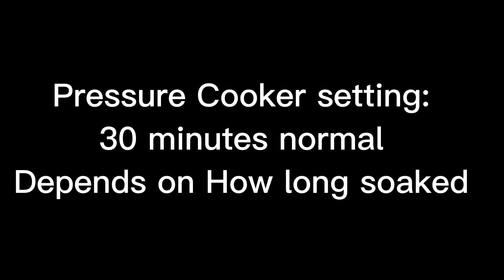Chana Chaat Recipe | Kabuli Chana Chat |Ramazan Special recipe Iftar recipe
Best safed chana chaat |special white chana chaat recipe | Kabuli Chana Chat| |iftar ramzan special recipes 2023 in urdu/hindi by kitchen with shaheen aunty. learn in this recipe of best safed chana chaat
  preparation and how to make a special white chana chaat recipe in urdu/hindi.

Looking for a tasty and healthy snack recipe? Our Chana Chat recipe is perfect for you! Made with chickpeas, vegetables, and a blend of flavorful spices, this popular Indian street food is a must-try. In this video, we'll show you how to prepare Chana Chat step-by-step, including cooking and seasoning the chickpeas, chopping the vegetables, and making the tangy dressing. With primary keywords like "Chana Chat recipe," "Indian street food," "chickpeas," "healthy snack," and "flavorful spices," our video will guide you through every detail of this delicious recipe. Plus, we'll share some tips and variations to help you customize the recipe to your taste. Don't miss out on this mouthwatering dish – give our Chana Chat recipe a try today!

Ingredients:

White peas (सफेद मटर) Kabuli Chana
potatoes
salt
turmeric powder
cumin
green chillies
ginger
onion
cumin powder
red chilli powder
coriander powder
garam masala
coriander (fresh)
chaat masala
lemon